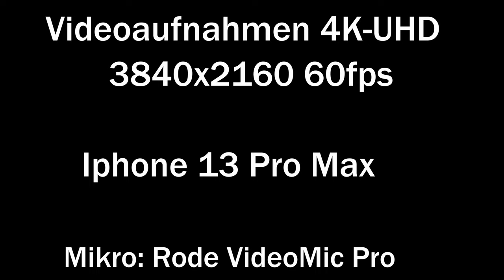Bemo Ge4/4 H0 1459175 & Märklin 36647 "Anlehnungsmodell" Rhätische Bahn Alpine Cruise Werbeloks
Kurzvorstellung von Bemo und Märklin's "Anlehnungsmodell" der RhB H0-Lokomotiven des Weltrekordversuchs am 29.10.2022